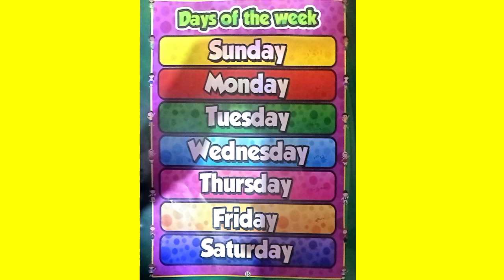Monday Tuesday Wednesday Thursday Friday Saturday Sunday